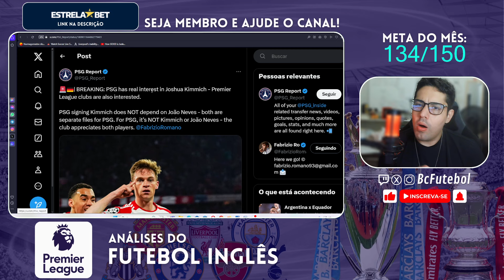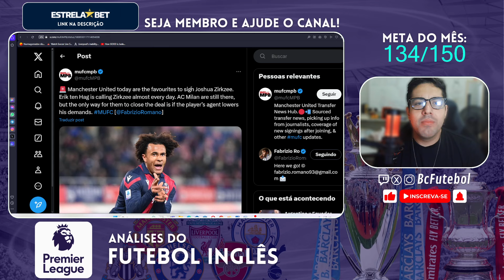TORCIDA DO MANCHESTER UNITED PRECISA DEIXAR A RAFAELA PIMENTA TRABALHAR...